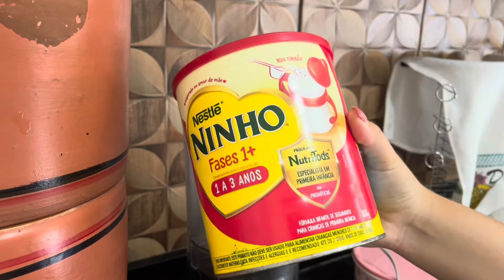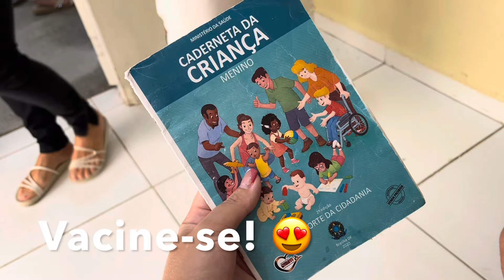CHOREI MUITO| VACINAS| OTTO MANDOU RECADO P/ VOCÊS| PROVA FACUL| SKIN CARE| BOLO E +